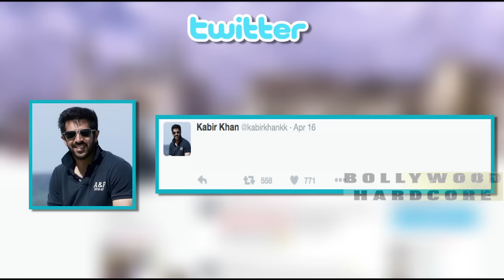Salman Khan To Play ‘Tubelight’ In Kabir Khan’s Upcoming Film ?